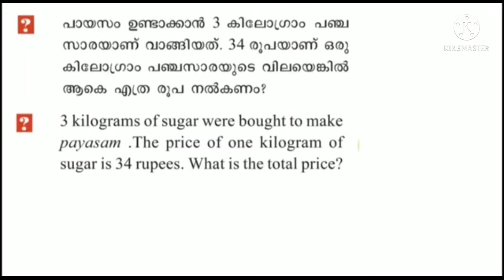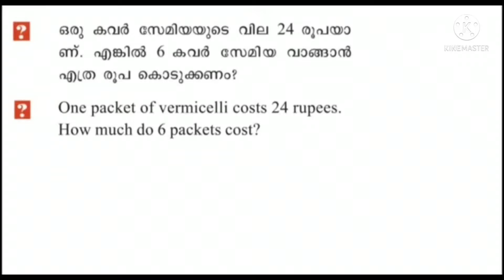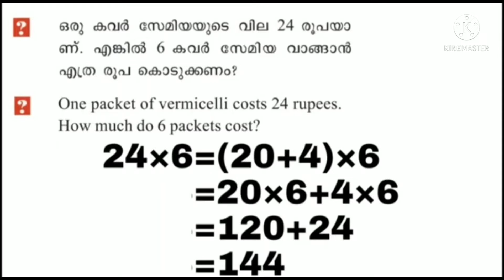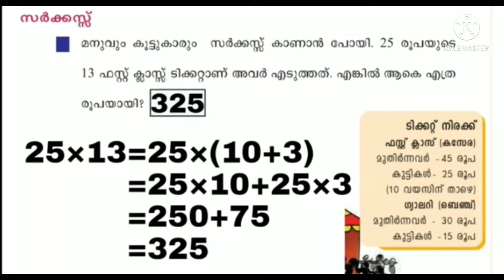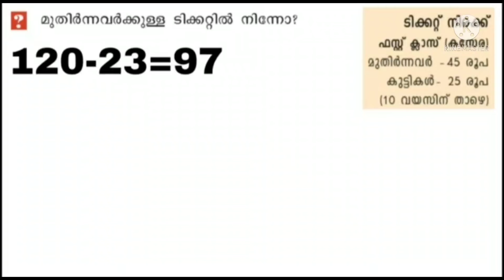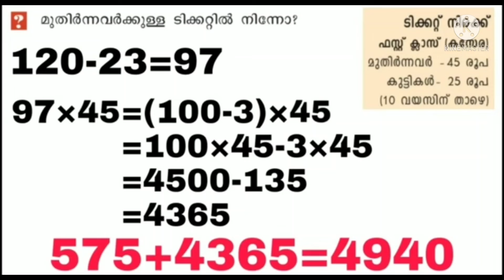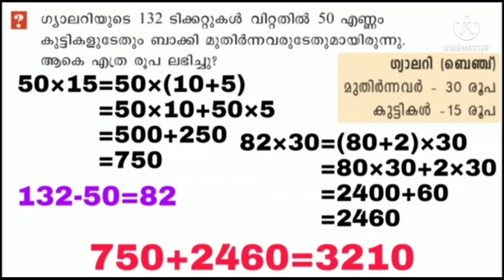7 February 2022 maths worksheet class 4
Todaysmaths worksheet class 4 /january 07 maths worksheet class 4